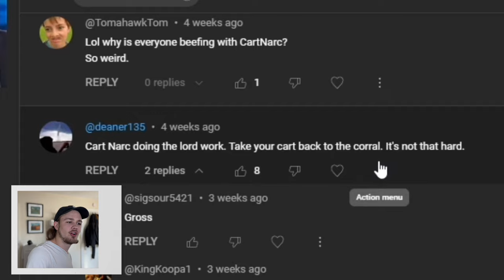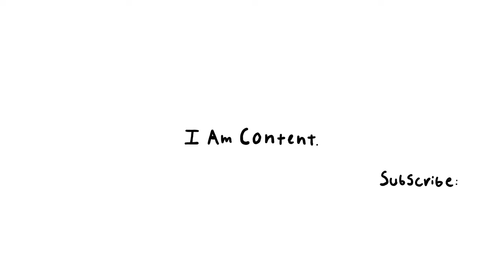Why Cart Narc Is The Worst Channel On YouTube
The week Grayson addresses the comments and how WRONG they are. By proving why cart narc is the “worst” channel on YouTube.

•Content Studios Merch

•Reaction Videos

•Content The series ( Year Two )

Grayson Auth (@graysonauth) TikTok | Watch Grayson Auth's Newest TikTok Videos

•Content The series ( Year One )

Apps Used For Editing:

VideoLeap
Adobe photoshop
Photo Scan